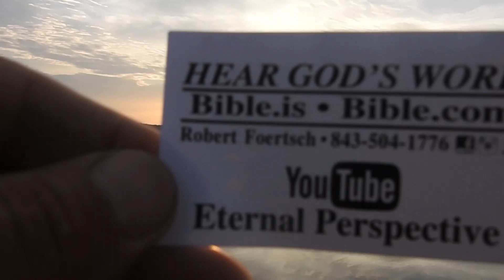The Truth Exposes The Reality